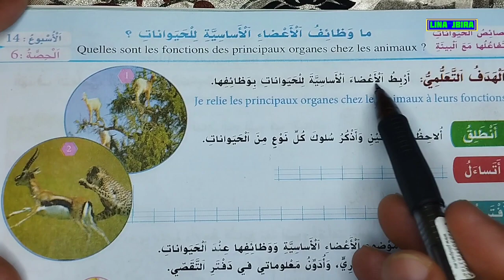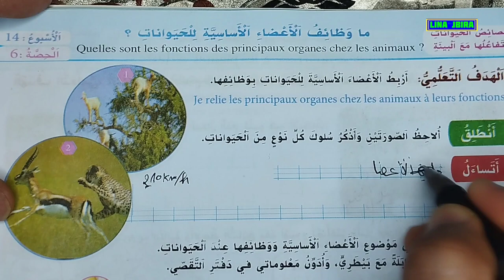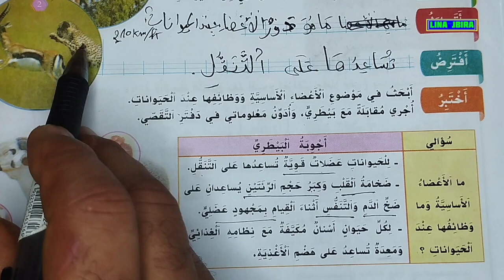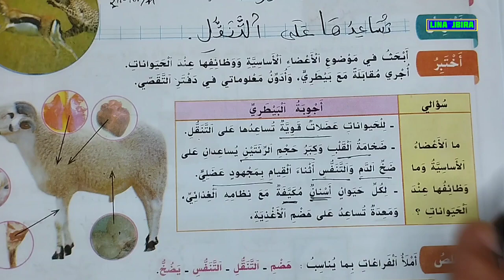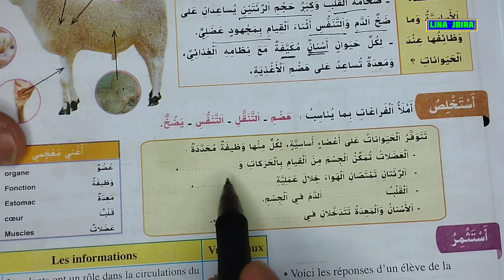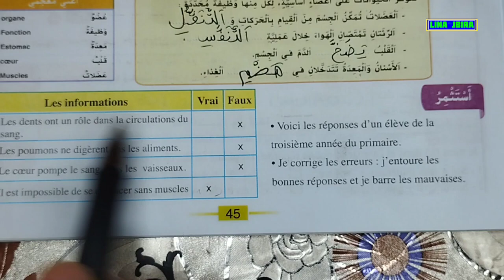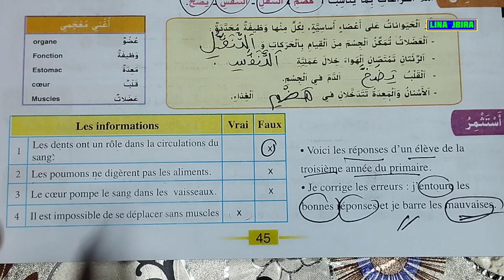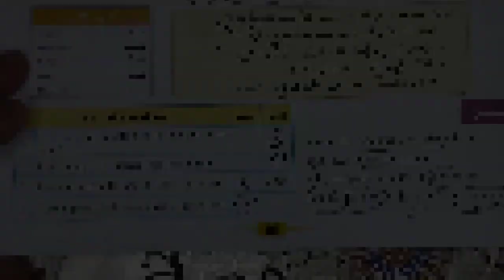وظائف الأعضاء الأساسية للحيوانات مرجع الواضح في النشاط العلمي للسنة الثالثة ابتدائي الصفحة 45